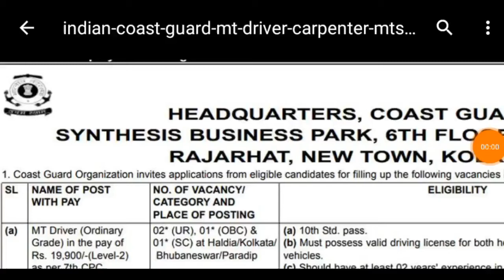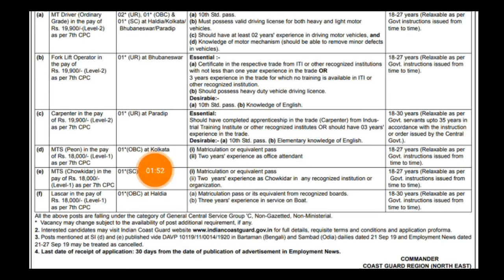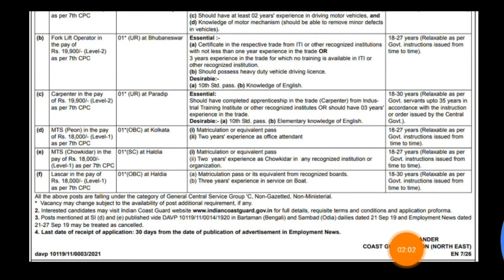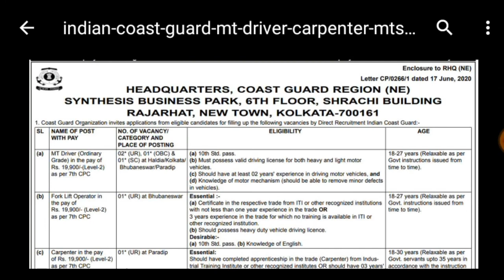Coast Guard Recruitment 2020| Coast Guard Vacancy 2020 | Coast Guard Online Apply Form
Central Government Of india announce for recruitment The post of coast gurad in india citizen .

মানুষ মাত্রই সহ্য করার একটা ক্ষমতা থাকে , যখন এটা ভেঙ্গে যায় তখন সৃস্টি হয় প্রতিবাদ । কিন্তু দিন দিন মানুষ প্রতিবাদ করতেও ভুলে গেছে । কিছু মানুষ আছে যাদের মনে প্রতিবাদ , বিদ্রোহ , রাগ ও অভিমান জমে আছে কিন্তু তা প্রকাশ করার মত জায়গা পায় না । তাদের জন্যই আমাদের এই প্রচেষ্টা। আসুন সবাই মিলে সমাজের ঘটে যাওয়া অন্যায়ের বিরুদ্ধে গর্জে উঠি । আপনারা সবাই এগিয়ে এলেই আমাদের এই প্রচেষ্টা সফল হবে ।
সমাজে ঘটে যাওয়া প্রতিটা অন্যায়ের প্রতিবাদের ভাষা প্রকাশ করি আমরা সবাই মিলে ।  আপনাদের সাথে ঘটে যাওয়া প্রতিটা অন্যায়ের হিসেব নেওয়ার সময় এসেছে । আপনাদের চোখের সামনে ঘটে যাওয়া প্রতিটা অন্যায়ের ছবি কিংবা ভিডিও পাঠাণ আমাদের কে -
Mob-